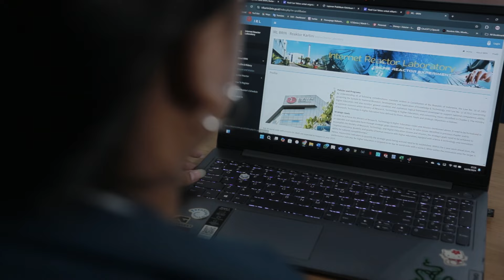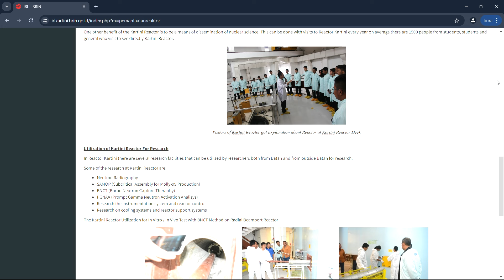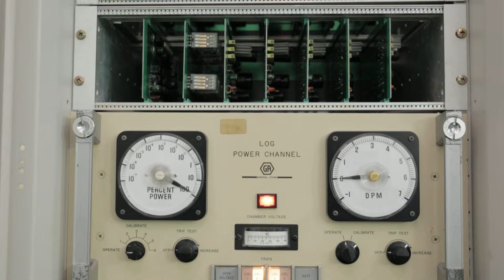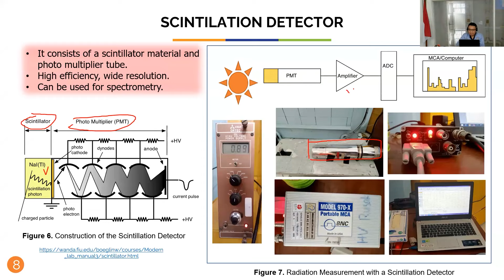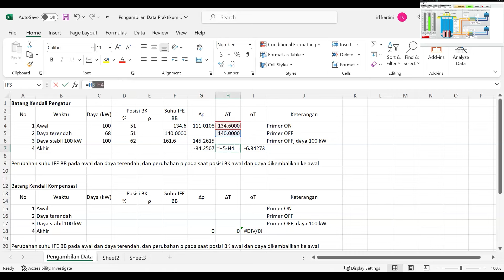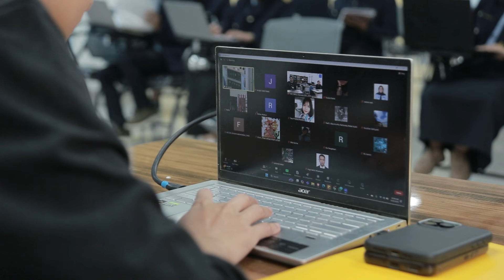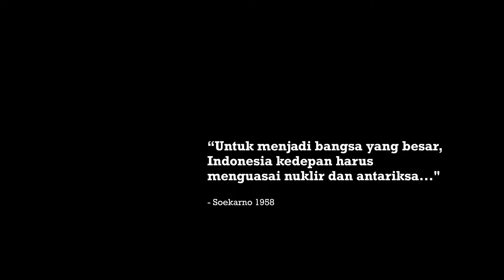Belajar di Reaktor Kartini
Indonesia memiliki tiga reaktor riset, salah satunya Reaktor Kartini di Yogyakarta, yang berfokus pada pendidikan dan penelitian fisika reaktor. BRIN mengembangkan Internet Reactor Laboratory (IRL) untuk memfasilitasi praktikum daring dan mengatasi keterbatasan laboratorium fisika inti di kampus. Dengan IRL, mahasiswa dapat mengakses sembilan menu praktikum seperti operasi reaktor dan pengukuran fluks neutron secara real-time, didampingi dosen dan operator melalui Zoom. Reaktor Kartini dapat diakses oleh universitas dalam dan luar negeri, dengan layanan gratis bagi kampus lokal. Program ini bertujuan meningkatkan pemahaman teknologi nuklir dan membangun SDM unggul di bidang IPTEK.

Indonesia has three research reactors, one of which is the Kartini Reactor in Yogyakarta, focused on reactor physics education and research. BRIN developed the Internet Reactor Laboratory (IRL) to facilitate online practicals and address the limited availability of nuclear physics labs at universities. Through IRL, students can access nine practical modules, such as reactor operations and neutron flux measurement in real-time, guided by lecturers and operators via Zoom. The Kartini Reactor is accessible to universities domestically and internationally, with free services for local campuses. This program aims to enhance nuclear technology understanding and build skilled human resources in science and technology.

Kreator:
Supervisi Produksi : Driszal Fryantonni
Supervisi Substansi : Umar Sahiful Hidayat
Produser : Penny Sylvania Putri
Manajer Produksi: Masna Fithriany
Penulis Naskah: Masna Fithriany
Videographer: Adhi Nugraha, Raymon Sormin
Editor: Adri Bintara Putra
Motion Graphic Designer: Mochamad Rian Hidaya Putra

Produksi
Multimedia
Biro Komunikasi Publik, Umum, dan Kesekretariatan - BRIN
Copyright BRIN 2024
Tentang BRIN